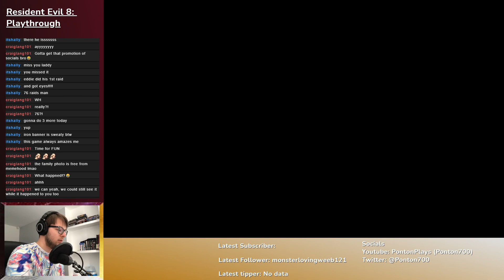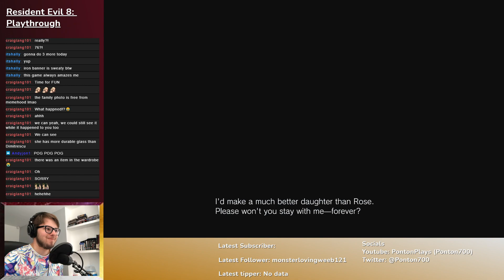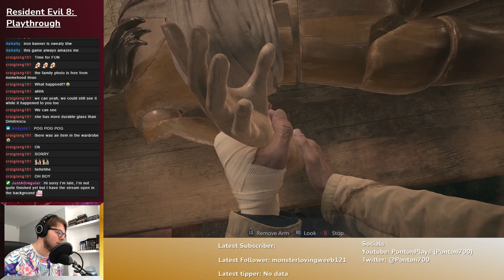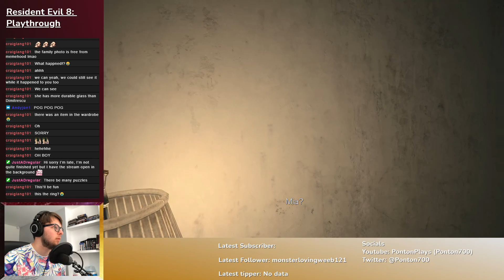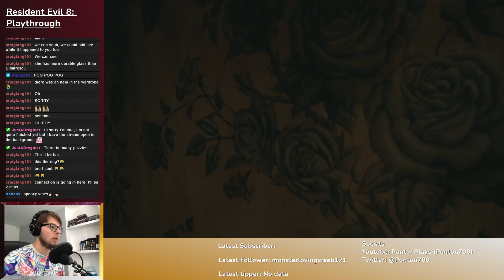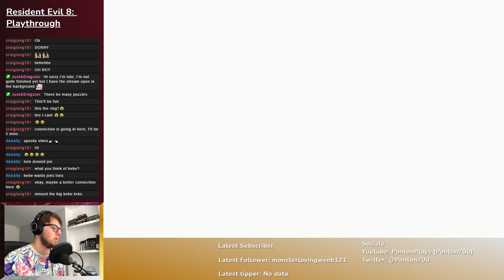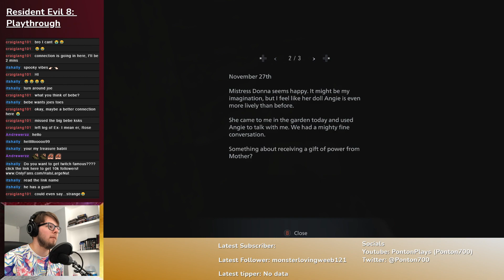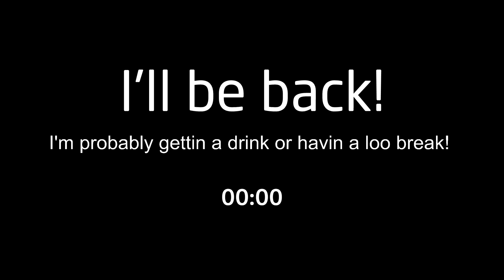Ponton700 - Resident Evil 8: Playthrough Part 3